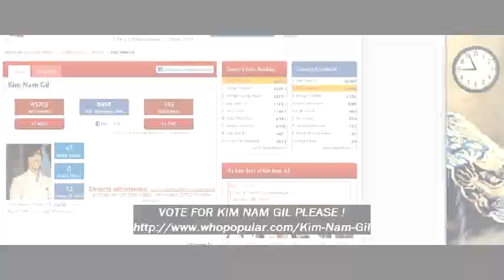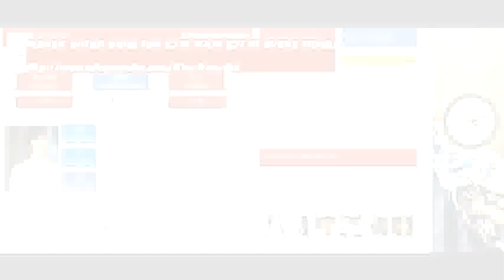KIM NAM GIL 김 남 길 - VOTE WHOPOPULAR